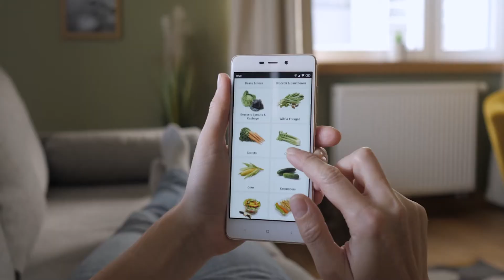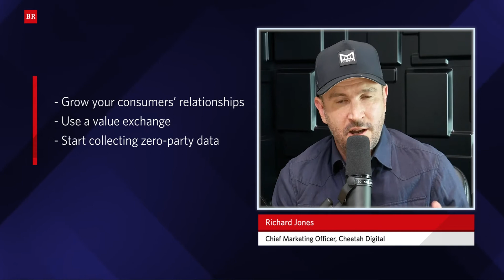Sponsor content: Cheetah Digital - Retailers need to respect consumer privacy or pay the price